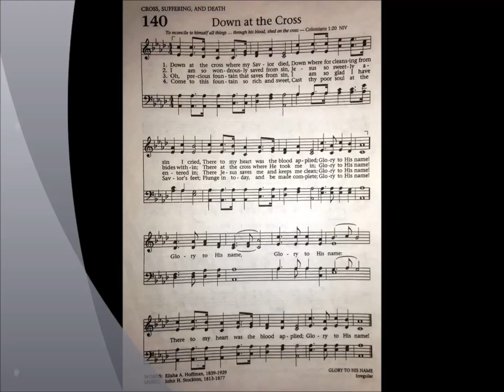Down at the Cross - Cushman / Faulk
"Down at the Cross"

Piano accompaniment performed by
William Cushman

Percussion by James Faulk